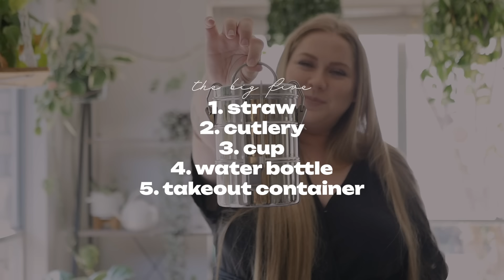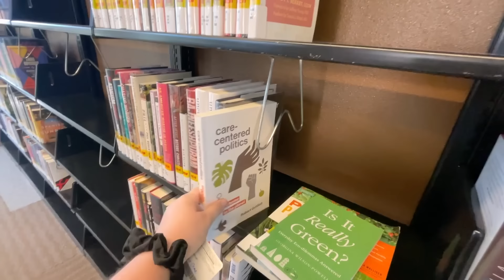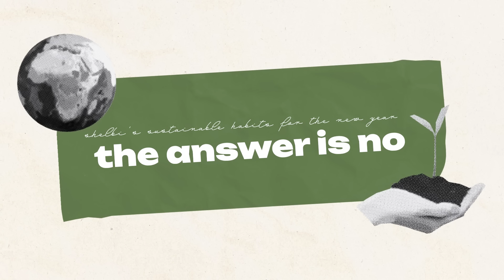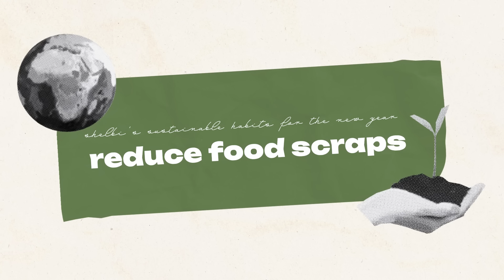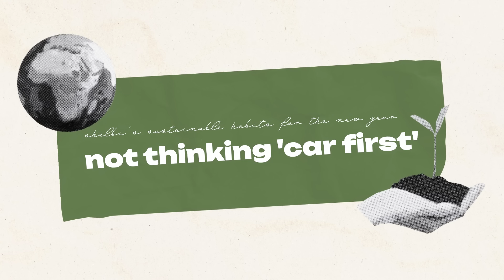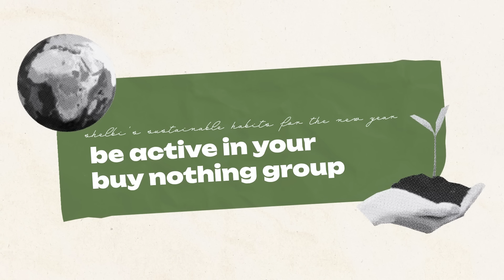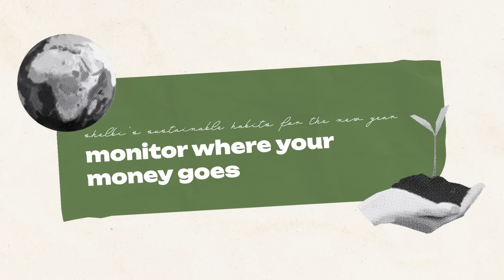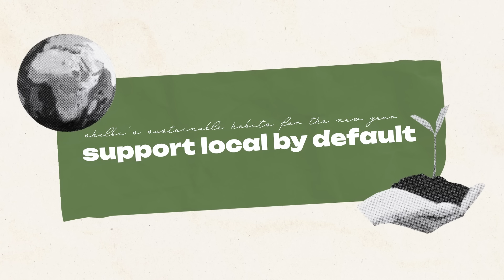sustainable habits I'm doing in 2024 ♻️🌎🌱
I hope being better to the planet is on your to do list for 2024! So I made a list of ways to be more sustainable in 2024. Of course I'll be sharing more ways to be eco-friendly through out the year so be sure to follow along!

--▸ Get a FREE consultation with SunPower (the solar panels I have!)

--▸ Period Underwear - I no longer recommend Thinx. Instead check out